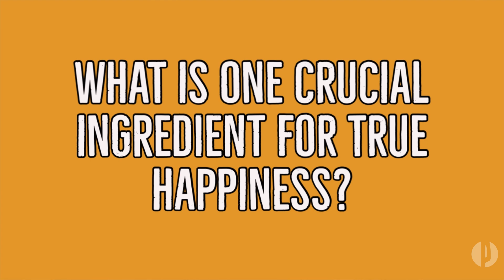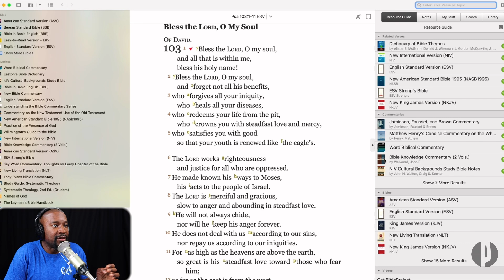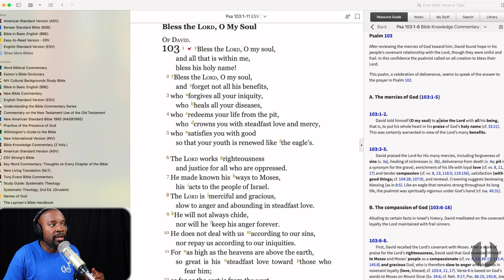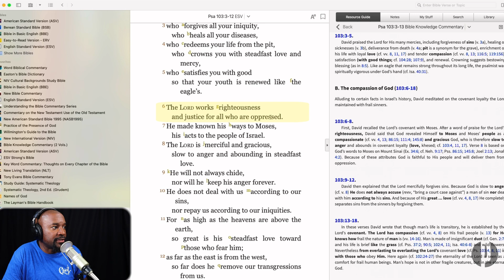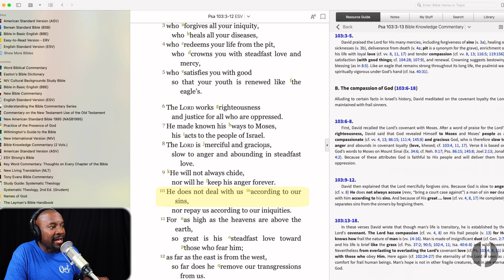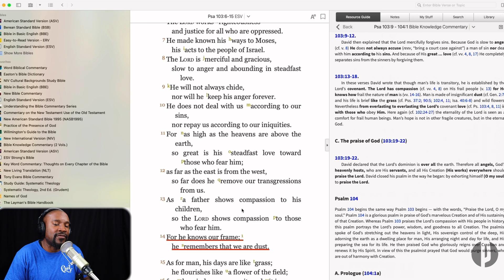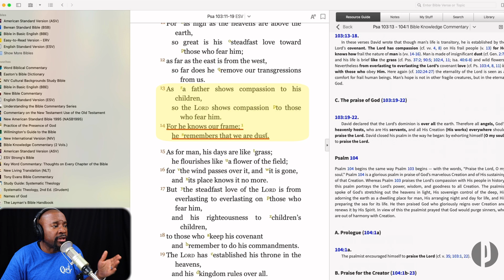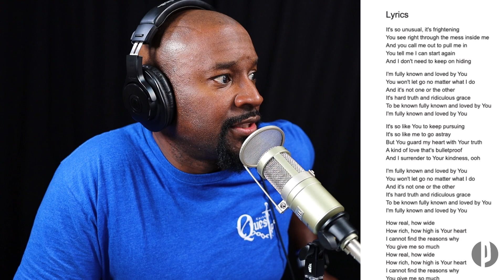Is True Happiness Possible? | Psalm 103 | Connecting Faith & Life with Mister Brown Ep70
What is one crucial ingredient for true happiness? In this podcast episode, let’s break down Psalm 103 and find out.
[0:00] Intro
[0:50] What is gratitude?
[1:45] Psalm 103 break down
[12:30] Are you known?
[15:30] Final thoughts
Bible verses:
Psalm 103
Exodus 34:6-7

Through Proclaim Ministries you will find relevant Bible study materials and resources for studying God’s Word. Our live speaking events provide engaging and practical messages that teach the Bible and gospel of Jesus Christ with clarity and simplicity. We also are creating videos, podcasts, and other supplemental resources to help people live for God by connecting faith and life.

Proclaim Ministries is a 501(c)3 non-profit organization and is funded by donors’ and sponsors’ generous support.